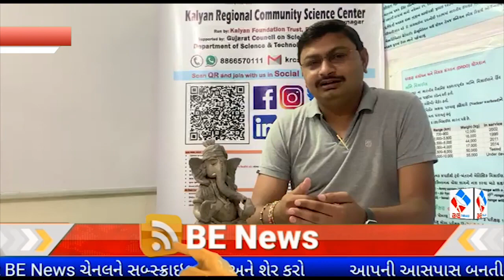Eco Friendly GANESHA Making Online Workshop 20th Aug., 2020 by KRCSC Bhavnagar | City News Bhavnagar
Eco Friendly GANESHA Making Online Workshop 20th August, 2020 by KRCSC Bhavnagar | City News Bhavnagar